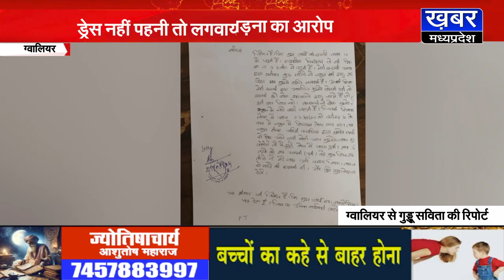ग्वालियर-छात्रा ड्रेस पहनकर नहीं आई तो शिक्षिका ने लगवाया झाडू-पोंछा,पिता पहुंचे थाने